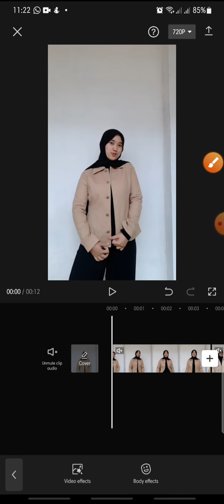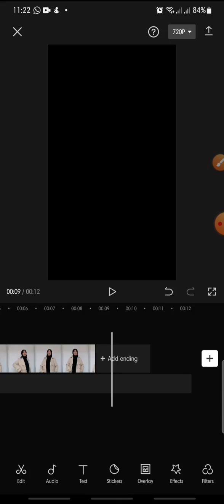Noise Effect On CapCut Apps